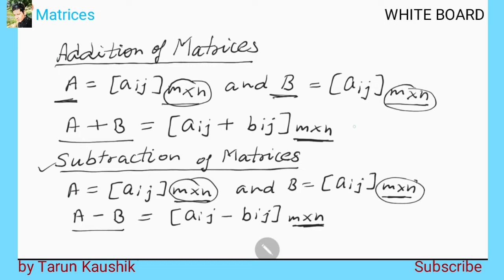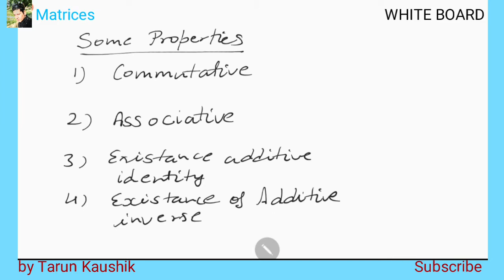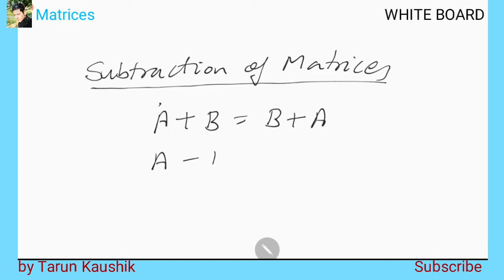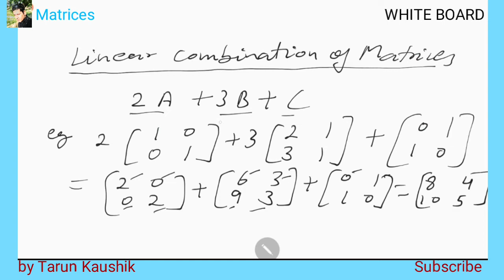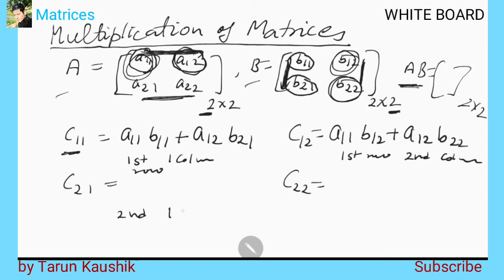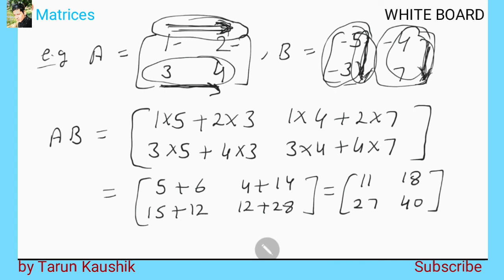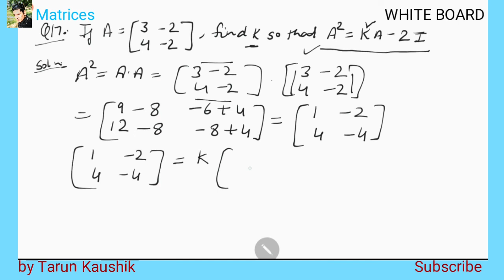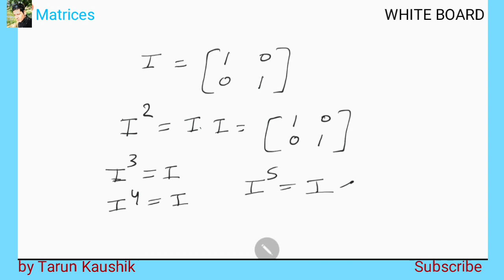Class 12 Maths | Chapter 3 | Lecture 3 | Matrices of Multiplication | Tarun Kaushik | WhiteBoard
In this video all about
Matrices(Addition, Subtraction and Multiplication) With solution

*Basic Geometrical terms (Point, Line, Line segment and ray) by Tarun Kaushik*

Number System by Tarun Kaushik

Importance of Mathematics by Tarun Kaushik:-

Basic Arithmetic Operation by Tarun Kaushik:-

Education related best video.

Educational video
By *Tarun Kaushik*